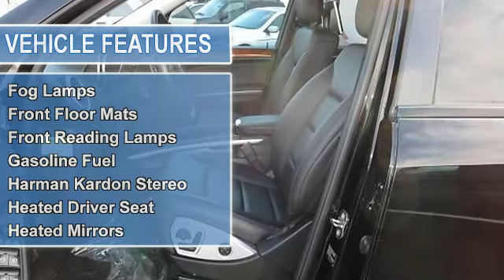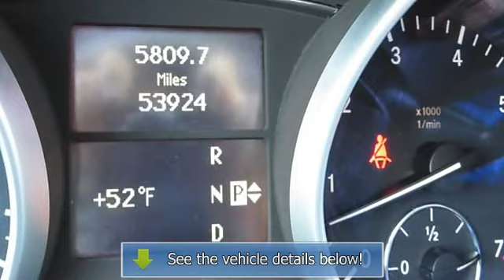2009 Mercedes-Benz M-Class - Kelly Infiniti - Danvers, MA 01923 - BA0478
Kelly Infiniti
155 Andover St(Route 114)

For Sale: 2009 Mercedes-Benz M-Class
VIN: 4JGBB86E29A490478
Engine: 3.5L
Drivetrain: AWD
Transmission: AUTOMATIC
Mileage: 53,650
Color: Obsidian Black Metallic (exterior) Black (interior)

Features:
Excellent Condition, LOW MILES - 53,650! $1,800 below NADA Retail! NAV, Heated Leather Seats, Sunroof, DVD, POLISHED BURL WALNUT WOOD TRIM, 4MATIC all-wheel drive, Alloy Wheels, Overhead Airbag, BLACK, LEATHER SEAT TRIM AND MORE! KEY FEATURES INCLUDE: Sunroof, 4MATIC all-wheel drive, Multi-CD Changer, Onboard Communications System. Privacy Glass, Steering Wheel Controls, Child Safety Locks, Electronic Stability Control, Bucket Seats. OPTION PACKAGES: HEATING Package: heated steering wheel, heated front/rear seats, PREMIUM 2 Package: rearview camera, COMAND hard drive navigation system, 4-GB hard drive w/Music Register for MP3 file download, enhanced voice control, SIRIUS satellite radio w/real-time traffic, HD Radio, iPod/MP3 media interface in glovebox w/cable, Harman/Kardon sound system, Power liftgate, 115V Power outlet, Parktronic, Power passenger seat w/Power lumbar, front seat memory, auto-dimming rear view mirror, Power steering column w/memory, Power folding heated exterior signal mirrors w/memory, Keyless Go, BLACK, LEATHER SEAT TRIM, FULL LEATHER SEATING Package: full leather seat trim, wood & leather-wrapped steering wheel, Burl walnut wood interior trim, premium interior lighting, REAR SEAT ENTERTAINMENT SYSTEM, 3-ZONE AUTOMATIC CLIMATE CONTROL, BRUSHED ALUMINUM RUBBER-STUDDED RUNNING BOARDS, ML350 APPEARANCE Package: aluminum roof rails, 20 5-dual-spoke aluminum wheels, POLISHED BURL WALNUT WOOD TRIM, OBSIDIAN BLACK METALLIC. 3.5L with Obsidian Black Metallic exterior and Black interior features a V6 Cylinder Engine with 268 HP at 6000 RPM*. Non-Smoker vehicle, Clean Car Fax report! AFFORDABILITY: This ML350 is priced $1, 800 below NADA Retail. MORE ABOUT US: We Make It Easy. If we advertise it, we'll have it when you get here. It's easy, it's honest and it's guaranteed! Please confirm the accuracy of the included equipment by calling us prior to purchase.